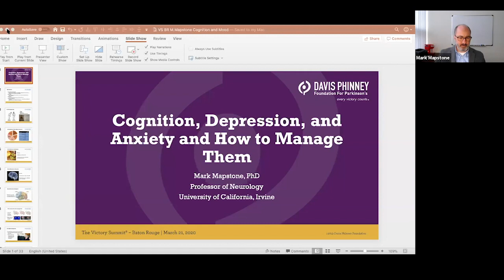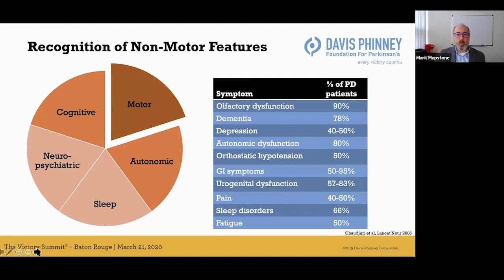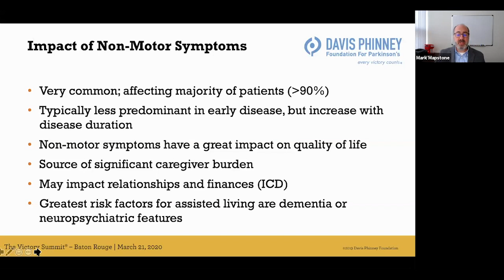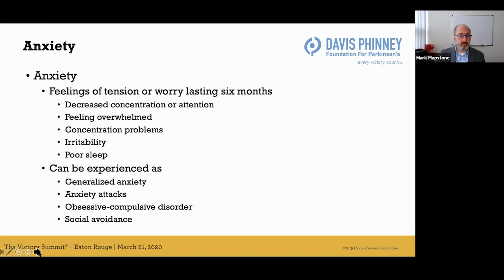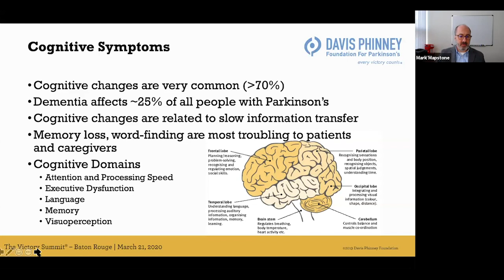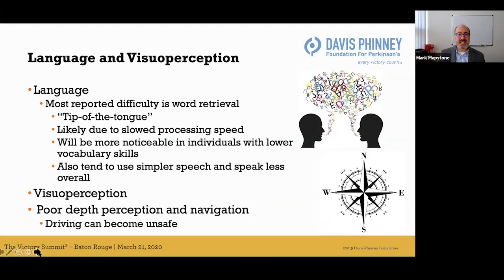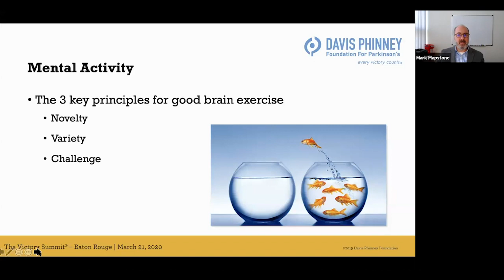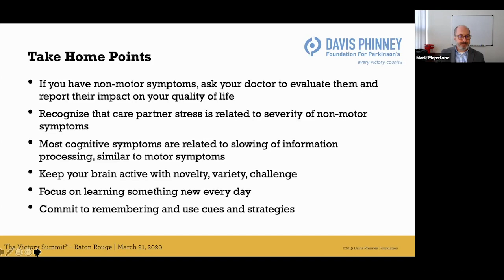The Victory Summit: Cognition, Depression, Anxiety and How to Manage Them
Dr. Mark Mapstone discusses cognition, depression, and anxiety and how to manage them alongside your Parkinson's.